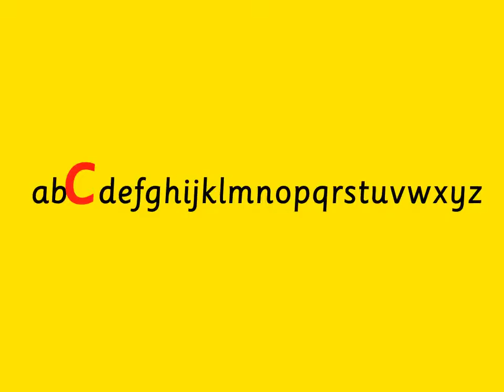/c/ Casey Cat: Groovy Phonics Phase 2